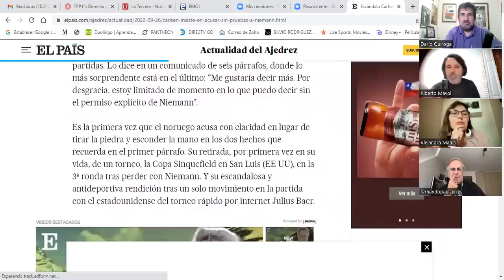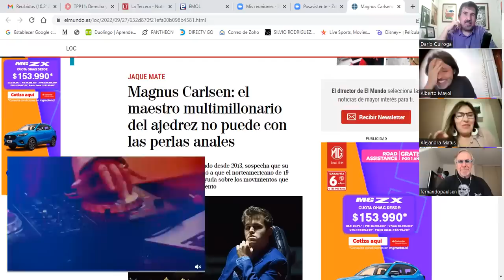La Cosa Nostra quiere sangre de embajador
No es lo más relevante que se habló en el podcast de hoy. Sin duda, tampoco será lo que mueva la agenda de las próximas semanas. Pero cuando se le hacen ese tipo de “favores” al presidente y a su gobierno, no hay como no pensar en tiempos remotos y pensar en la sangre corriendo por el sacrificio humano para calmar la ira de los dioses.
Se viene La Cosa Nostra con tanto tema que ya no cabe en un podcast normal.